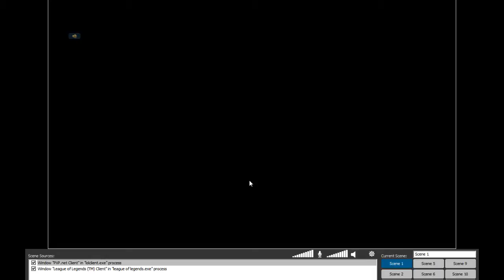[INTEL HD 4600] League of Legends - ASIA - Solo Ranking - Katarina | Liên Minh Huyền Thoại